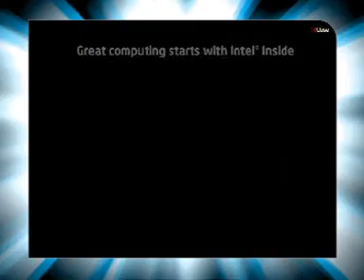Hyderabad - I-max Mall -jasika- Intel Multiply Your Grooves